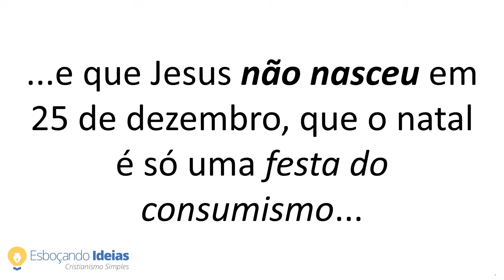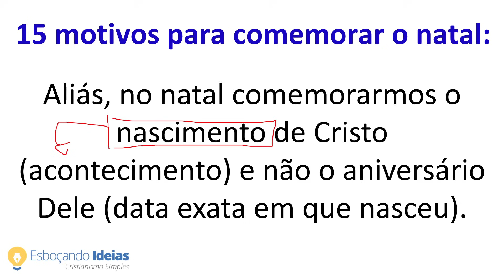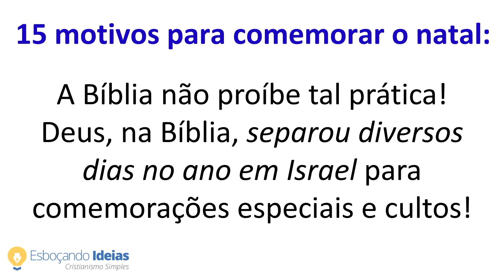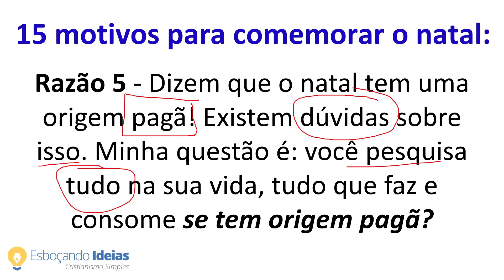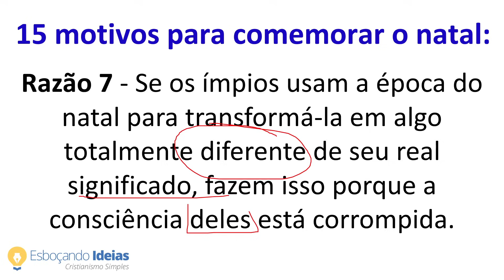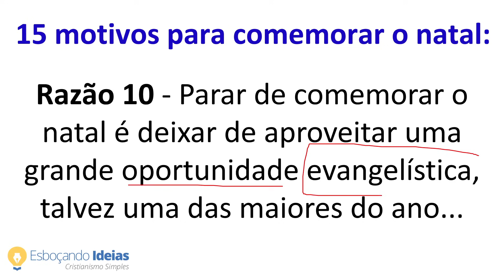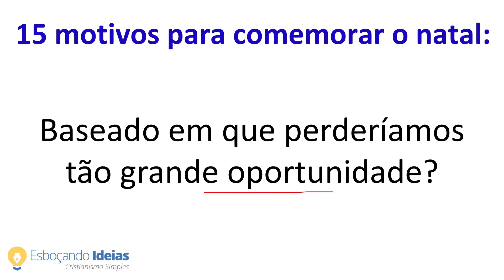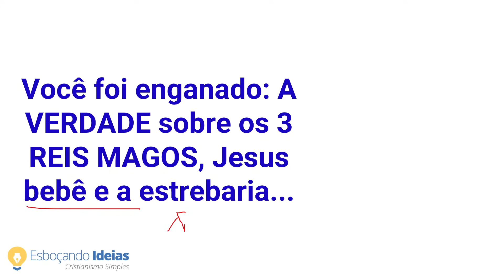SIM, VOCÊ PODE comemorar o Natal e vou te dar 15 motivos para isso!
Recebi uma mensagem de um seguidor dizendo alguns motivos que o levavam a não comemorar o natal e a crer que quem comemora o natal era um tipo de "falso profeta". Por isso, decidi listar os 15 motivos que me fazem sim comemorar o Natal e crer que fazer isso está totalmente dentro do que a Palavra de Deus permite! Portanto, venha ver esses 15 motivos agora e veja se você concorda comigo!

💡QUEM SOMOS?